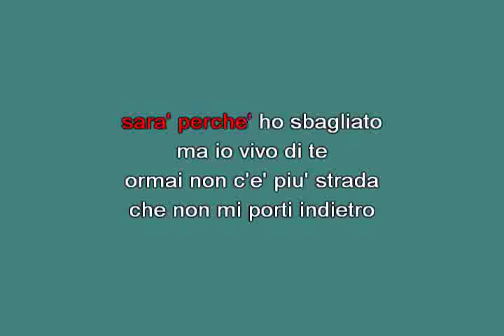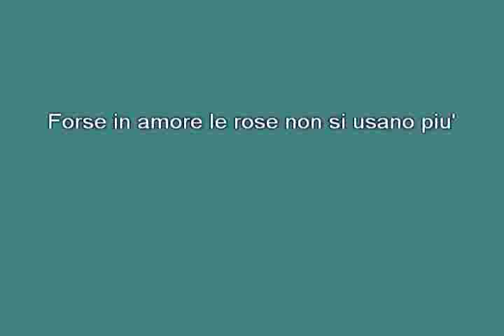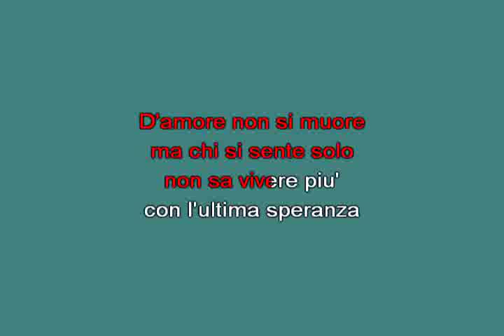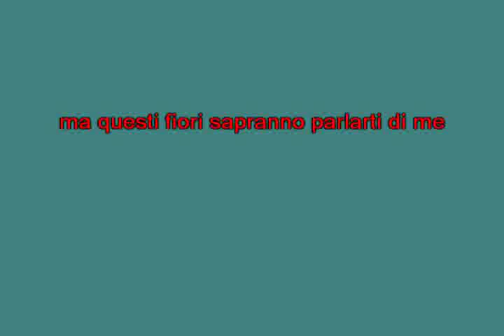Rose rosse Ranieri Massimo [karaoke] [karaoke]